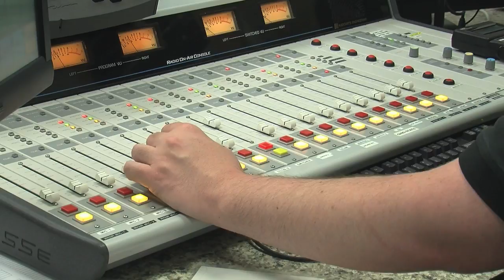ZTV Sport Report - Rise of the MAC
Sartaj takes a look at the Rise of the Mid American Conference.